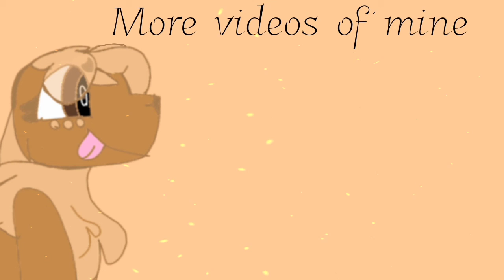Cola meme (Happy birthday journie)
Orginal time posted: 6:23 p.m., Thursday, Dec 30th, 2020

Public time posted: 6:30 p.m., January 16th, 2021

Happy day of birth journie with an ie, who was born 14 years ago WE WOOO.

I'm working on some fun projects that have me really motivated. (My next projects are either gonna be about musicals or books, I love them both.)

All art in the video is mine

I own no audio in the video

●Copyright Disclamer●